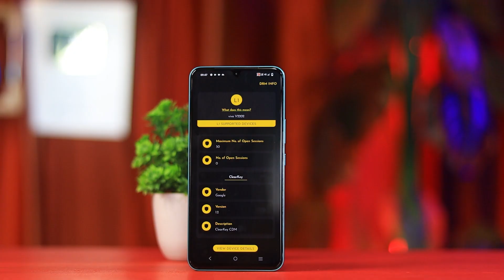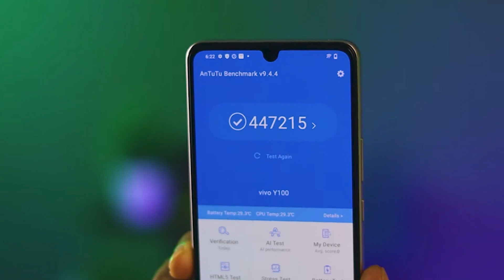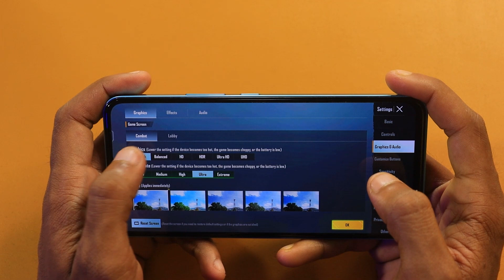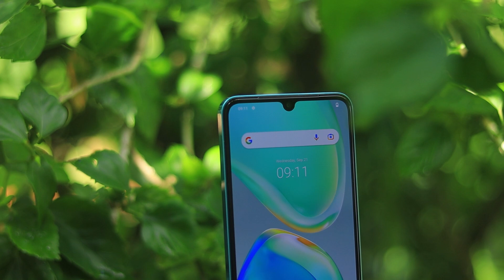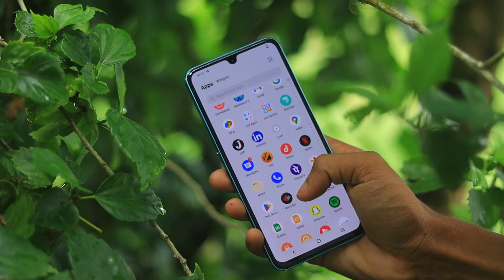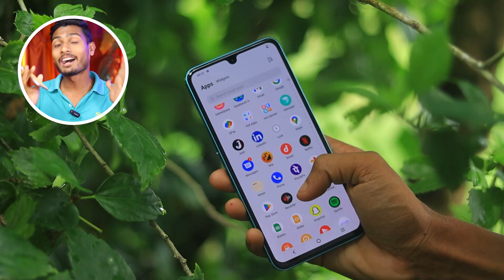New Colour Changing Phone Review || ViVO Y100 5G Review After 48 Hours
Vivo Y100 5G Full Review in Hindi

Time Stamp -

1. ViVO Y100 5G ..0:00
2. ViVO Y100 5G 5G Display...0:31
3. ViVO Y100 5G 5G Processor...1:39
4. ViVO Y100 5G 5G Gaming...2:00
5. ViVO Y100 5G 5G Ram.. 2:19
6. ViVO Y100 5G 5G Camera.. 2:38
7. ViVO Y100 5G 5G Design.. 4:16
8. ViVO Y100 5G 5G Specification... 5:06
9. ViVO Y100 5G 5G Battery... 5:48
11. Conclusion... 6:10

ViVO Y100 5G MR Sanjoy
ViVO Y100 5G Unboxing
ViVO Y100 5G BGMi test
ViVO Y100 5G Unboxing in Hindi
ViVO Y100 5G Review
ViVO Y100 5G camera review
ViVO Y100 5G battery charging test
ViVO Y100 5G battery dentist
ViVO Y100 5G problem
ViVO Y100 5G don't buy
ViVO Y100 5G tips and tricks
ViVO Y100 5G water test
ViVO Y100 5G review in hindi
ViVO Y100 5G vs Realme 9 Pro Plus
ViVO Y100 5G Speed test
ViVO Y100 5G Flipkart Box Unboxing
ViVO Y100 5G first look
ViVO Y100 5G First impression
ViVO Y100 5G Indian retail unit unboxing